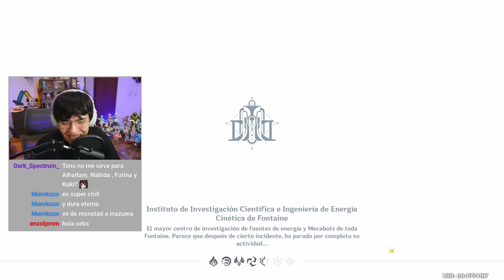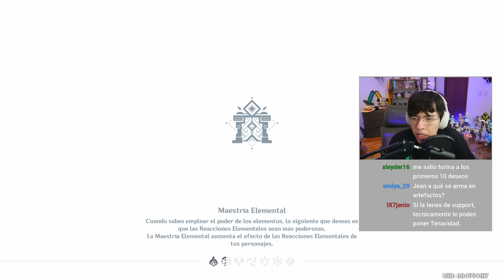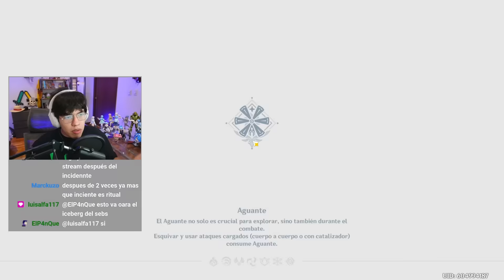Probando Cosas Raras Con Furina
Hola! En esta ocasión probamos cosas que me piden los viewers y entendemos un poco mas como funciona Focalors

00:00 POR FIN VIDEO FURINA
00:11 Probamos a Focalors
03:01 Primeras opiniones Furina
04:59 Bug Furina
05:16 Preguntas del Chat
09:07 El set que le llevo
09:37 Probamos a Charlotte
11:26 Charlotte derretidos?
12:01 Dehya con focalors
12:20 Constelaciones
12:45 Armas para Focalors
13:01 Noelle Con Focalors
13:37 Outro